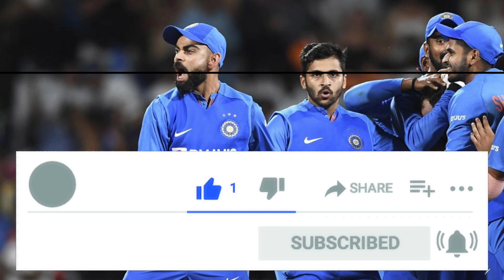Ind Vs NZ T20 | रोहित और कोहली नहीं खेलेंगे 😱😱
ind vs nz dream11 prediction , ind vs nz